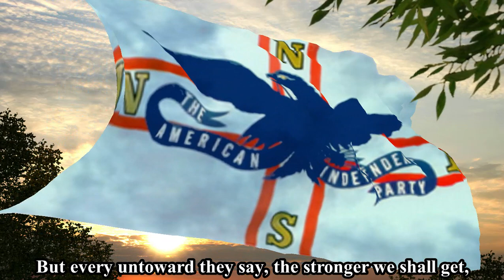"American Party Song" - Chuck Ahern & The Cannonballs, 1968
This was one of George C. Wallace's campaign songs during his 1968 bid for the Presidency, when he was running as part of the American Independent Party - a palaeoconservative party. This one was by Chuck Ahern and The Cannonballs.